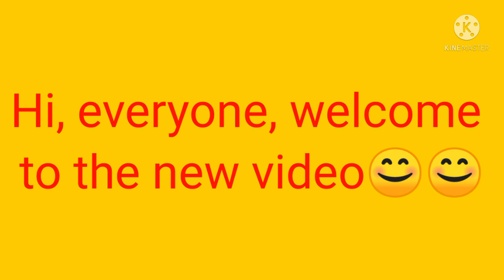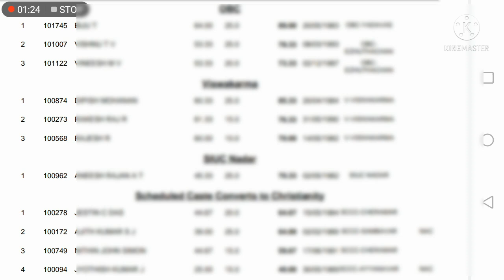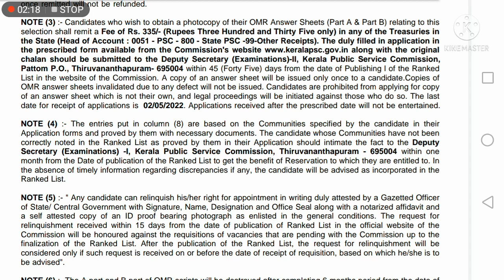💥ranklistവന്നൂ💥machinist#252/2017#keralapsc#pscthulasi#psctips#pscexam#pscresult#pscnews#main#ldc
💥ranklistവന്നൂ💥machinist#252/2017#keralapsc#pscthulasi#psctips#pscexam#pscresult#pscnews#main#ldc 💥latest news💥admissionticketവന്നു keralapsc psctips pscthulasi pscexam pscresult pscnews main rank currentaffairs💥നിർബന്ധയും അറിഞ്ഞിരിക്കേണ്ടവ#2022#Russiaukrainewar#keralapsc#psctips#pscthulasi#gk22💥ഇന്ന് psc publish ചെയ്ത റാങ്ക് ലിസ്റ്റുകൾ💐keralapsc psctips pscthulasi pscexam pscresult news main558/2021 - BEVCO LD
368/2021 - Village Field Assistant
609/2021 - LAST GRADE SERVANTS - COMPANY BOARD
466/2021 - Police constable - Indian reserve battalion
600/2021 - Assistant prison officer
014/2021 - Junior Assistant - The Kerala Agro Industries Corporation Limited
066/2021 - Worker/Plant Attender Grade III - Kerala Co-operative Milk Marketing Federation Limited
223/2021 - Work Assistant - Kerala Agro Machinery Corporation Ltd.
313/2021 - Legislature Secretariat - Amenities Assistant (MLA Hostel)
408/2021 - Reserve Watcher/ Depot Watcher - forestAdmission ticket & interview#keralapsc#pscthulasi#pscnews#admissionticket#interview#psctips#pscexam#shortlist#Lineman#Ernakulam#117/2020#keralapsc#psctips#pscexam#pscthulasi#pscresult#ranklist#latest🔥shortlist🔥HSST Journalism keralapsc psctips pscexam pscresult pscthulasi ranklist main pscnewsഅറിയിപ്പ്💥psc latest news#keralapsc#pscthulasi#pscexam#psctips#psclatestupdate#pscnews#shortlist💥worksuperintendent keralapsc psctips pscresult pscthulasi pscexam Alappuzha Ranklist ldc shortlist💥SewingTeacherHS teacher keralapsc kozhicode psctips pscresult pscthulasi#2022#pscexamനിങ്ങൾ ഈ ചാനൽ
ആദ്യമായി കാണുകയാണെങ്കിൽ
വീഡിയോ ഇഷ്ടപ്പെട്ടാൽ
Like ചെയ്യുക,
നിങ്ങളുടെ അഭിപ്രായങ്ങൾ
Comments ആയി
 അറിയിക്കുക,നിങ്ങളുടെ
 കൂട്ടുകാരിലേക്ക് Share ചെയ്തു
കൊടുക്കുക,നിങ്ങൾ തരുന്ന സപ്പോർട്ടാണ്
ഇനിയും വീഡിയോസ്
ഇടാനുള്ള ഊർജ്ജം🔥🔥🔥

Russian revolution
American revolution
Chinese revolution
Latin-American revolution
French revolution
scert social science
kerala psc
preliminary exam
video
Relaxing Music with Beautiful Nature - Peaceful Piano & Guitar Music
Fall asleep to beautiful nature videos and use the relaxing music ...as sleeping music, soothing meditation , tension free music.
soothing music
relaxation music
meditation music
mind relaxation music
Indian mediation
tension free music and natureFall asleep to beautiful nature videos and use the relaxing music, soothing tension free .study plan#LDC VFA&LGS time table with effective revision പ്രത്യേകിച്ച് വീട്ടമ്മമാർക്കു വേണ്ടി🔥🔥🔥